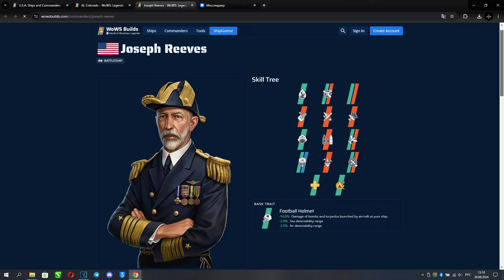ГИБРИДНЫЕ ЛИНКОРЫ США - ВСЁ ЧТО НУЖНО ЗНАТЬ WOWS LEGENDS | PS XBOX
😃Скучали? вот вам новое видео про гибридные линкоры США
❓Как овладеть авиаударом
🤙И все про эту ветку в данном выпуске
❤С вас лайк за старание особенно не забудьте на YouTube влепить
📢Если ты хочешь найти общение, познакомится с новыми командирами для создания отрядов или же у тебя есть вопросы по игре.
Таймкоды:
0:00 - Вступление
1:43 - Знакомство с веткой
2:50 - Connecticut
4:08 - Nebraska
5:18 - Delaware
6:27 - Как использовать Авиаудар
8:48 - Командиры и Модули